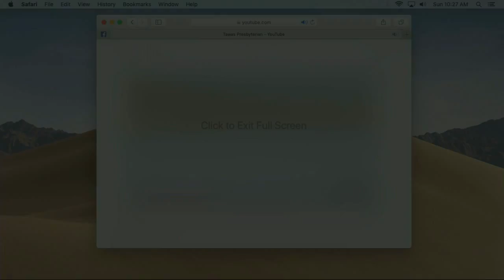Sermon for 01/13/19